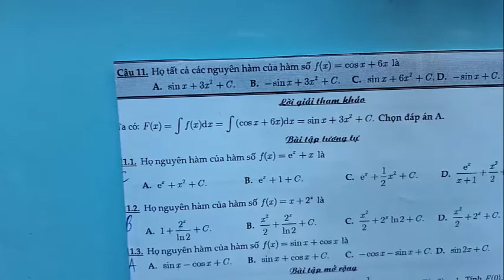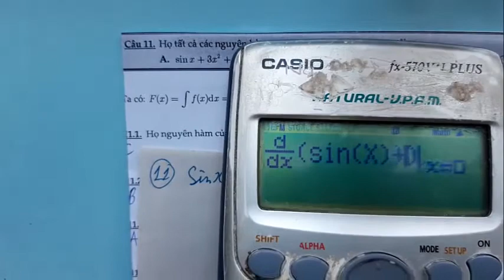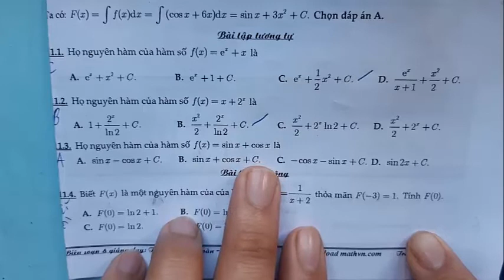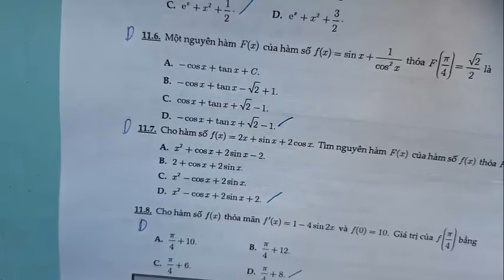PHÁT TRIỂN ĐỀ MINH HỌA 2020 LẦN 1 MÔN TOÁN - CÂU 11: NGUYÊN HÀM (THẦY LONG)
CÂU 12
CÂU 13
CÂU 14
CÂU 15
CÂU 16
CÂU 17
CÂU 18
CÂU 19
CÂU 20
CÂU 21
CÂU 22
CÂU 23
CÂU 24
CÂU 25
CÂU 26
CÂU 27
CÂU 28
CÂU 29
CÂU 30
CÂU 31
CÂU 32
CÂU 33
CÂU 34
CÂU 35
CÂU 36
CÂU 37
CÂU 38
CÂU 39
CÂU 40
CÂU 41
CÂU 42
CÂU 43
CÂU 44
CÂU 45
CÂU 46
CÂU 47
CÂU 48
CÂU 49
CÂU 50